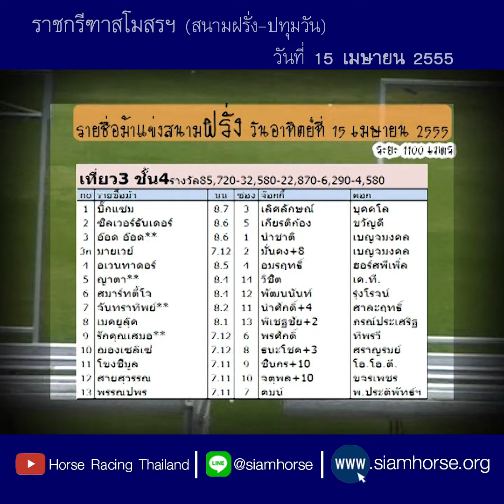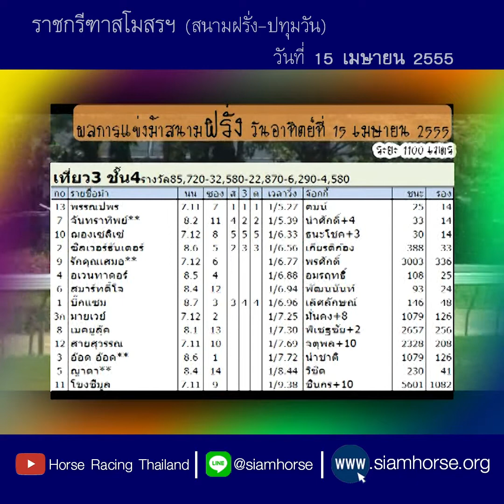[ม้าแข่งสนามฝรั่ง 15 เม.ย. 2555] ม้าชั้น 4 | พรรณปพร+จันทราทิพย์+ฌองเซลิเซ่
ประจำวันที่  15 เมษายน 2555